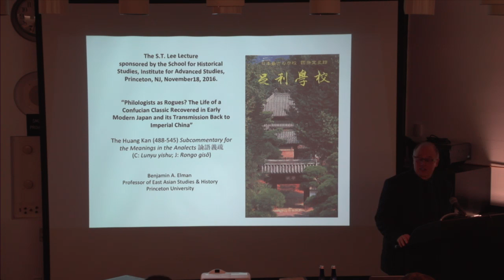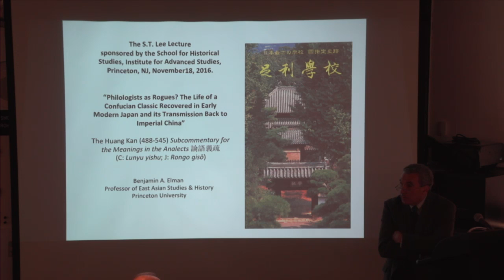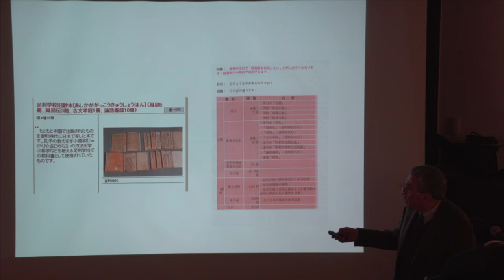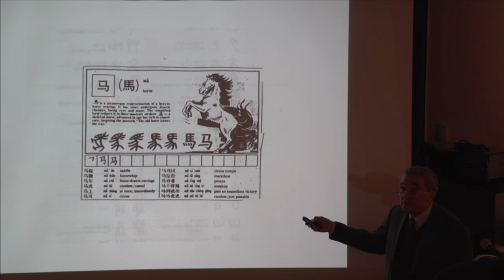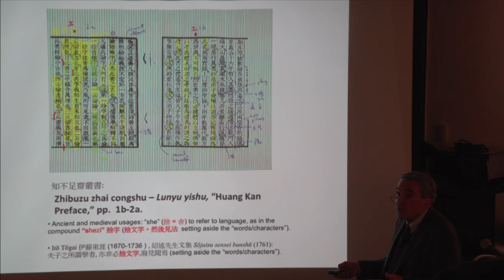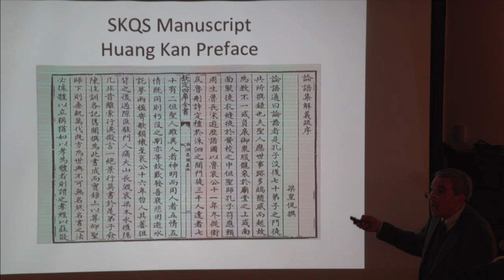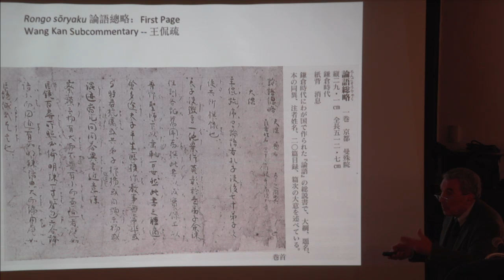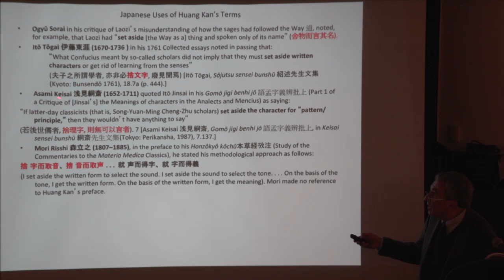Philologists as Rogues? - Benjamin Elman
S.T. Lee Lecture:

"Philologists as Rogues?"

Benjamin Elman, Gordon Wu ’58 Professor of Chinese Studies at Princeton University and former Mellon Visiting Professor (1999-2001) in the School of Historical Studies at the Institute, will deliver a public lecture, “Philologists as Rogues? The Life of a Confucian Classic Recovered in Early Modern Japan and Its Transmission Back to Imperial China,” on Friday, November 18, at 4:30 p.m. in West Lecture hall on the Institute campus.
In the 1740s, Japanese Confucians discovered a long lost sub-commentary of Confucius's Analects. After publication in 1750, an imprint was also sent to China, where it had disappeared circa 1200–1250. The commentary provided important information about medieval Chinese classical learning. Its preface recommended a medieval approach to the study of texts, which was surprisingly compatible with the contemporary research movement known as “evidential studies” in both China and Japan. In this talk, Elman will discuss whether this precocious philological insight was more than just adventitious. This lecture is made possible by the Dr. S.T. Lee Fund for Historical Studies and is free and open to the public.